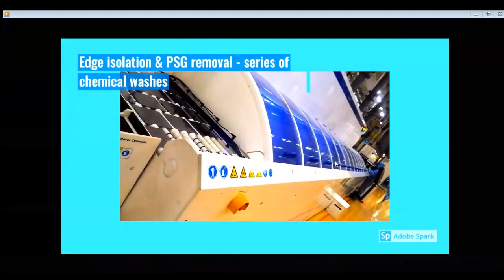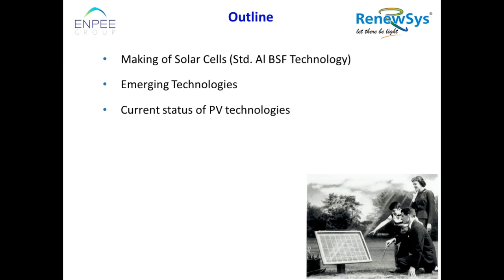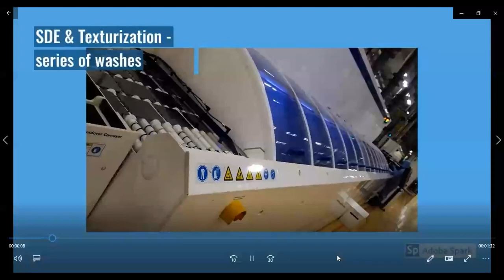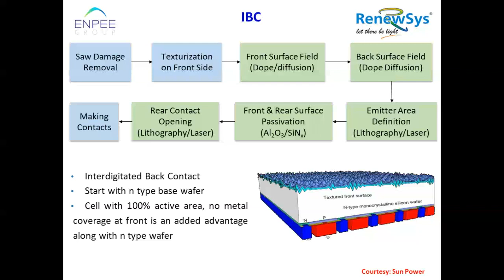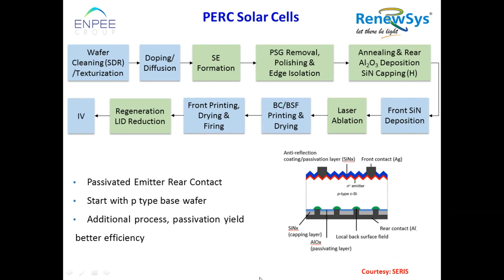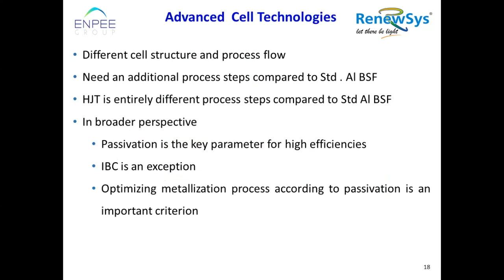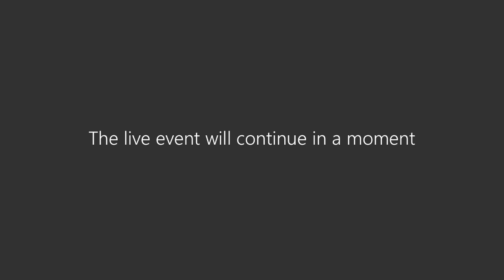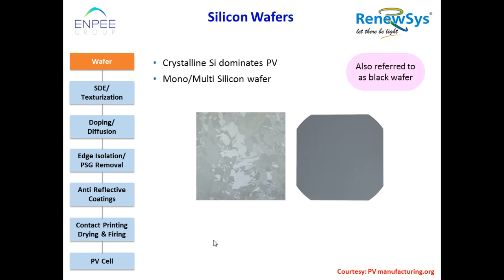Understanding solar PV Cells (2)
This webinar is the second of a two-part series on solar PV Cells and semiconductors. It includes the stages of solar cells manufacturing and testing.